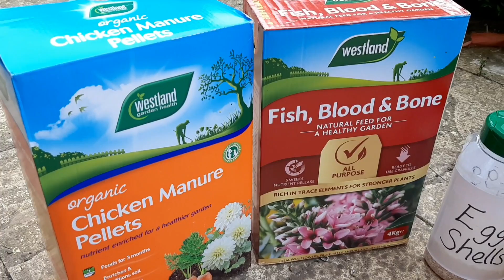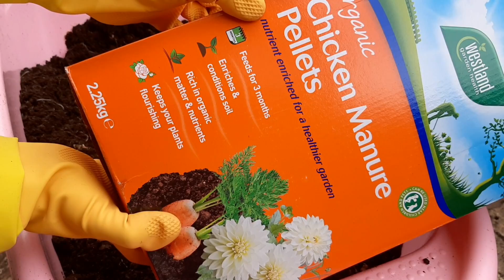পুরাতন মাটি কিভাবে ব্যবহার করলে দ্বিগুণ ফলন পাবেন || How To Reuse Old Potting Soil || Shokher Bagan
Are you wasting money throwing out "Old" potting soil that was used last year. I see it happen all the time!

Heck, I used to do it myself. Filling containers with soil is the most expensive part of organic gardening. You don't have to keep making that purchase every season.

In this video I will show you a simple way to revitalize old used potting soil. It's quick, you'll save money and it's much easier than you think!